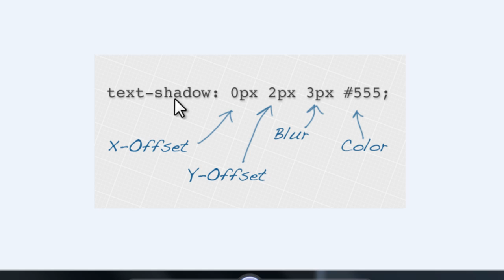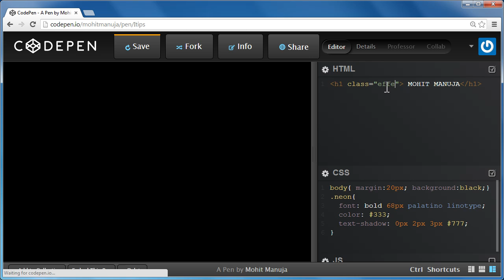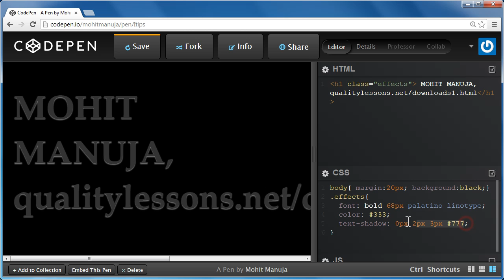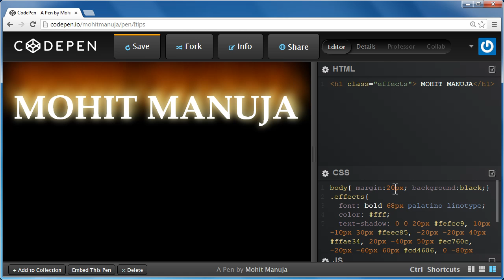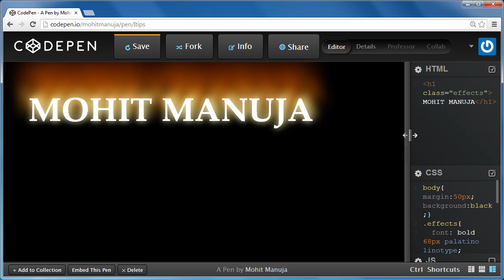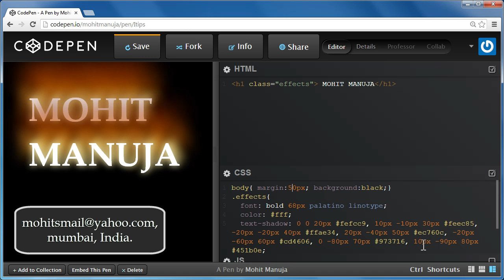CSS3 tutorial - Neon, 3d and Fire text effect done with ease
see  how we can create neon, fire and 3d text effects using text shadow property